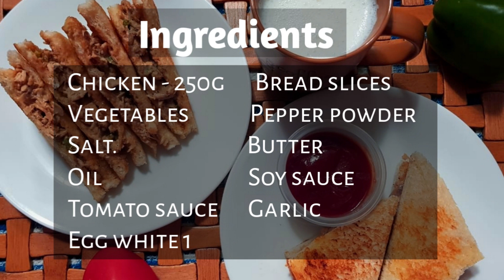Chicken Mayonnaise Sandwich | ClovDamoms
Sandwiches are everyone's all time favorite.
Its a healthy and tasty food on the go.
Chicken gives that extra protein you need.
The creamy Mayonnaise tempts to grab and eat.
Your kids will love this dish.
Shamly Lasith

Chicken Mayonnaise Sandwich | Easy & Tasty Recipes | Chicken Sandwich |
Simple Chicken bread recipe |Easy evening snack recipe